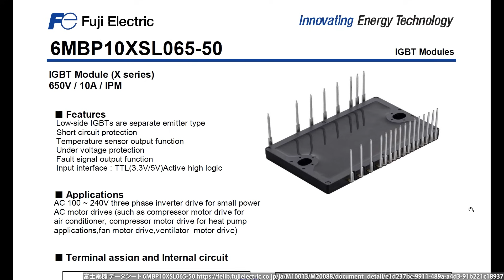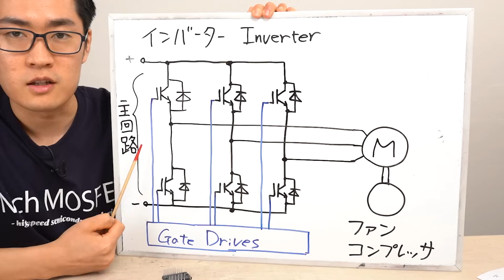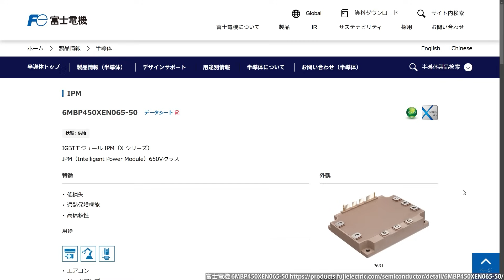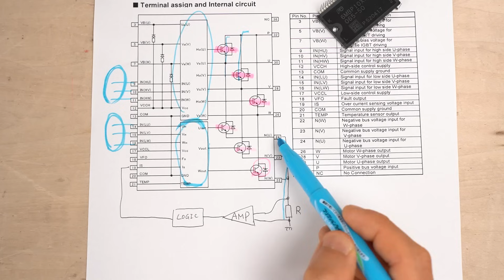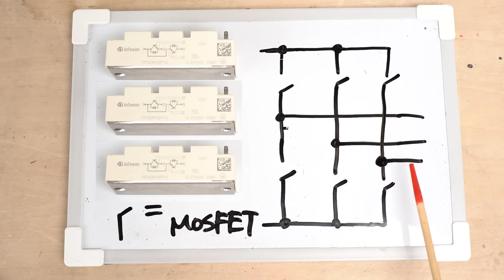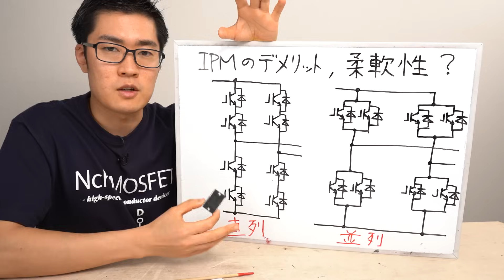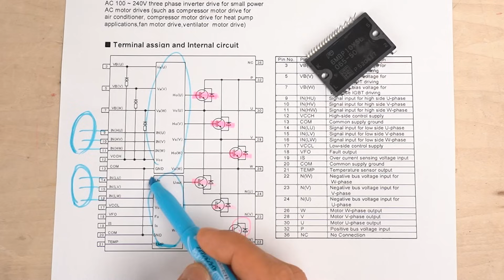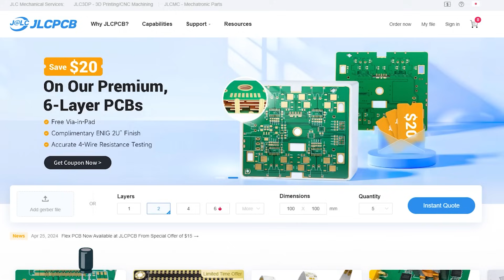これ1つでパワー半導体を簡単に使えるようになるモジュールを使ってみる。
Digikeyで購入した部品はこちら

◤目次◢
0:00  インテリジェントパワーモジュール
0:50 JLCPCBの紹介
1:22 IPMはどこで使われている?
2:32 IPMの外観と中身を解説
4:49 IPMと他のパワー半導体の違いは?
6:46 デメリットは?
8:00 三相インバータを作りました
9:12 モーターを回す
12:07 まとめ